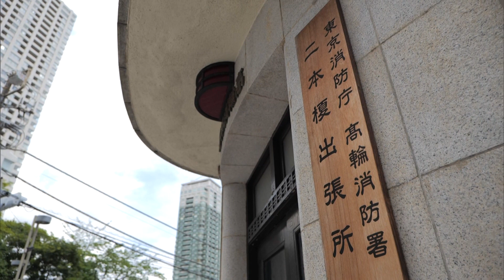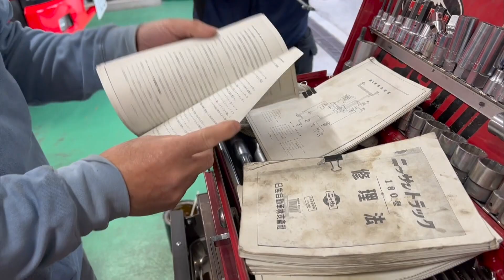【ニッサン180型消防ポンプ自動車】太平洋戦争で活躍！80年ぶりによみがえった消防車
戦時中に活躍した消防ポンプ車、その動く姿を見たい。東京消防庁と日産自動車による異例のタッグで、８０年前の勇姿を蘇らせることに成功！その裏には多くの人の想いが…その取り組みに密着した。